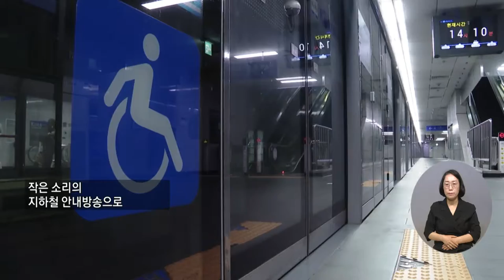복지TV뉴스 1605회 5월 18일 (수) 주요3 지하철 안내방송, 장애인 위한 데시벨 규정 ‘필요’